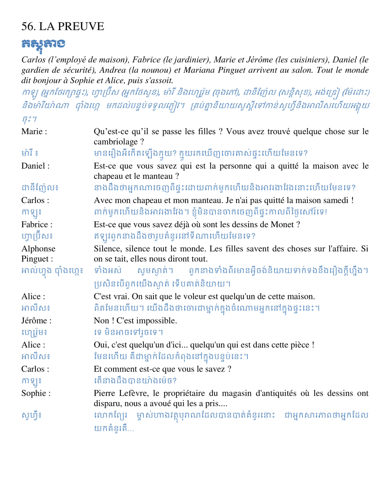56. LA PREUVE ភស្តុតាង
56. LA PREUVE
ភស្តុតាង
Carlos (l’employé de maison), Fabrice (le jardinier), Marie et Jérôme (les cuisiniers), Daniel (le gardien de sécurité), Andrea (la nounou) et Mariana Pinguet arrivent au salon. Tout le monde dit bonjour à Sophie et Alice, puis s'assoit.
កាឡូ (អ្នកថែរក្សាផ្ទះ), ហ្វាប្រ៊ីស (អ្នកថែសួន), ម៉ារី និងហ្សេរ៉ូម (ចុងភៅ), ដានីញ៉ែល (សន្តិសុខ), អង់ឌ្រៀ (ម៉ែដោះ) និងម៉ារីយ៉ាណា ប៉ាំងហ្កេ មកដល់បន្ទប់ទទួលភ្ញៀវ។ គ្រប់គ្នានិយាយសួស្តីទៅកាន់សូហ្វីនិងអាលីសហើយអង្គុយចុះ។

សូមស្វាគមន៍មកកាន់ក្រុមរៀនភាសាបារាំង!

ជំរាបសួរបងប្អូនទីស្រឡាញ់!